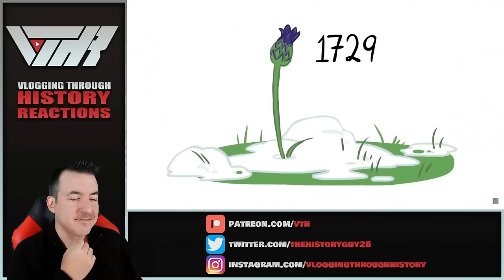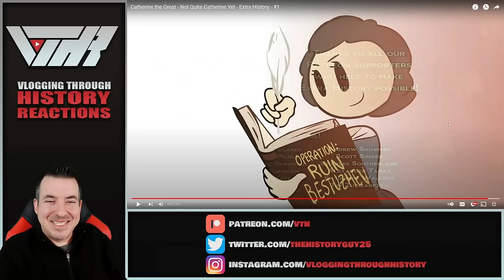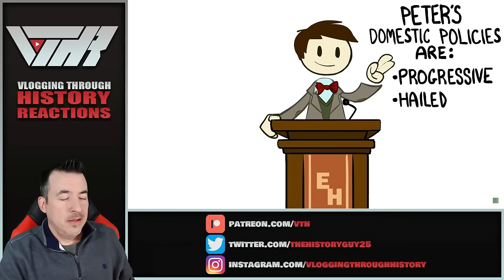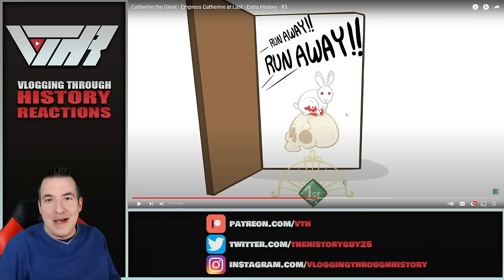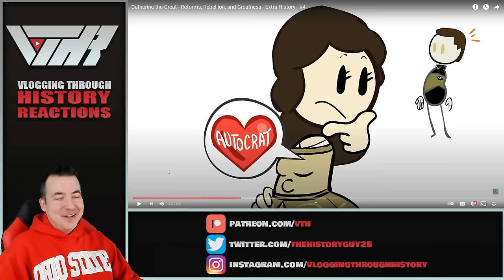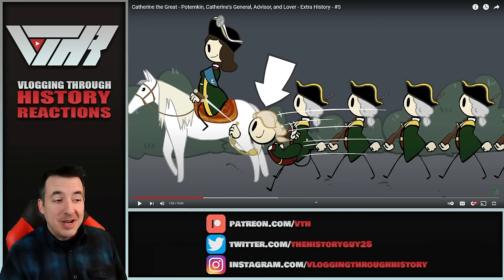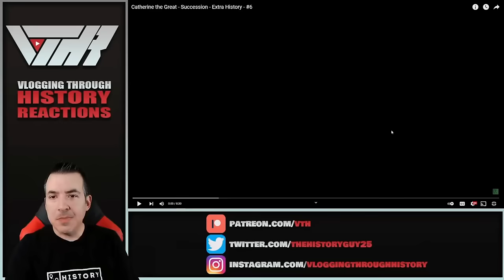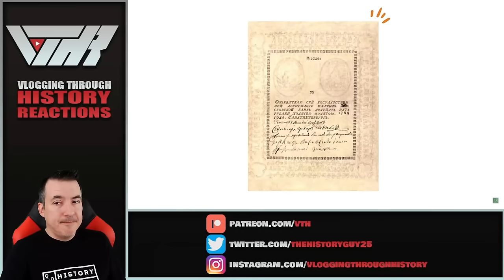Catherine the Great - The Complete Extra History Reaction Series (Parts 1-6)